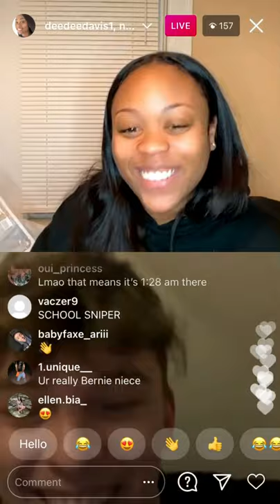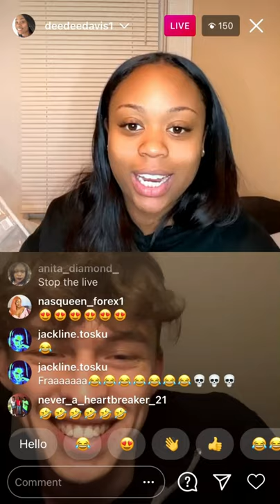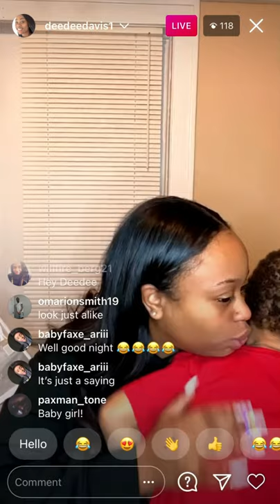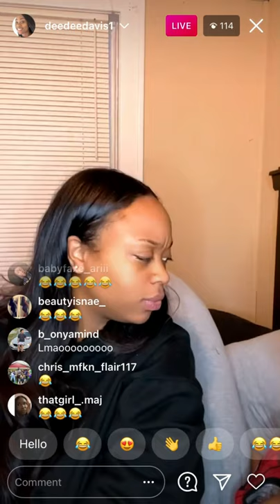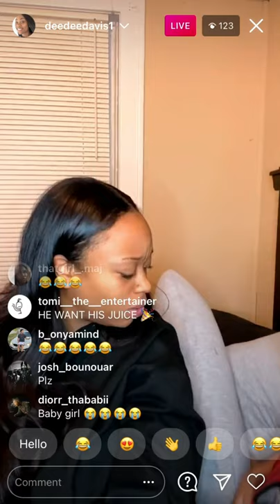WHERE ARE THEY NOW? |DEE DEE DAVIS FROM “THE BERNIE MAC SHOW” ON INSTAGRAM LIVE 01/16/21!